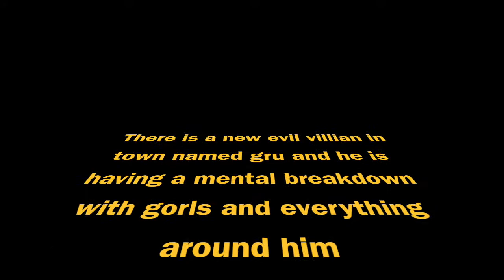YTP: Gru has a Mental Breakdown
Gru is losing his marbles."Ugh Gorls." Here is the freshest YTP of the OG minion movie where Vector is Magnituding everybody and Gru is stuffing people in the crust. Prepare yourself for very loud and funny content enjoy! =)
Sub and like would be great enjoy!
( ͡° ͜ʖ ͡°)